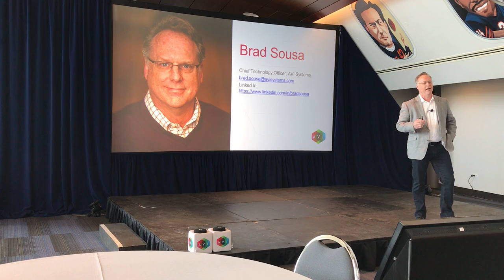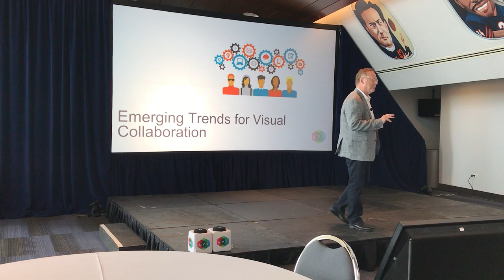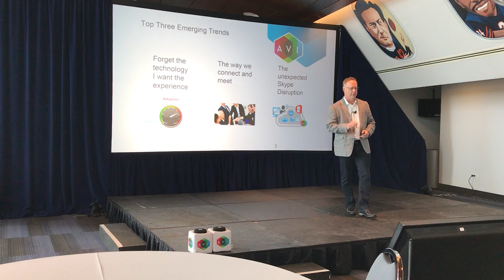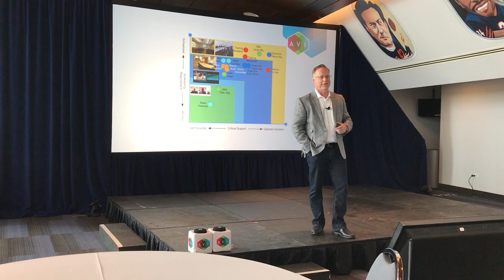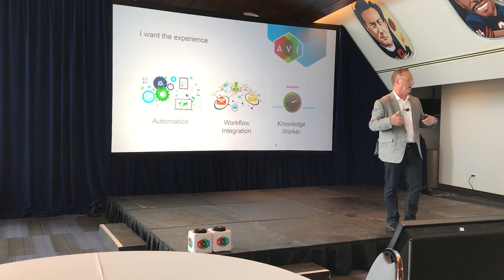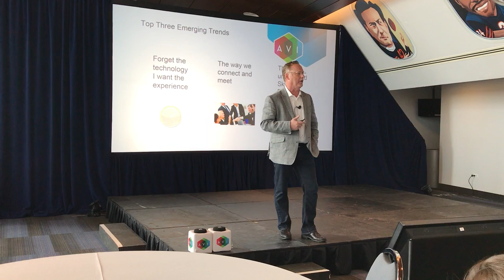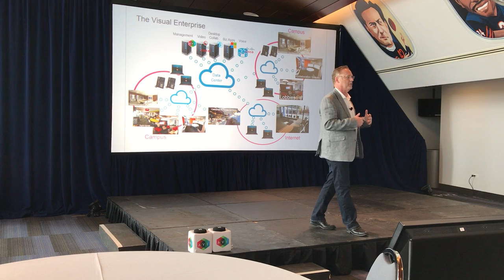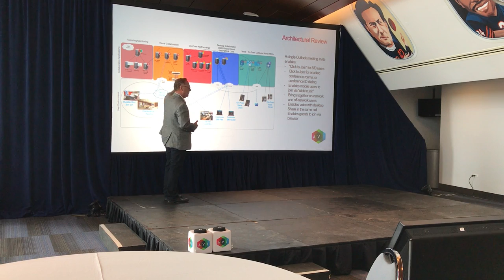AVILIVE: Emerging Trends and Big Ideas from Brad Sousa - AVI, CTO